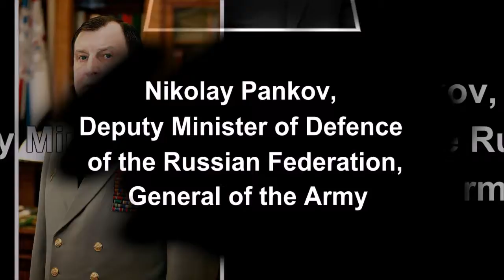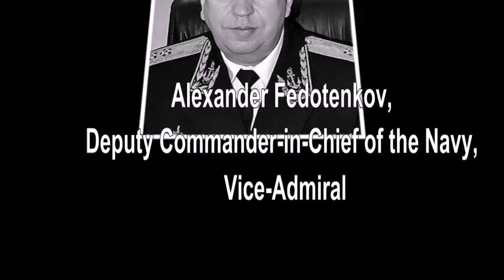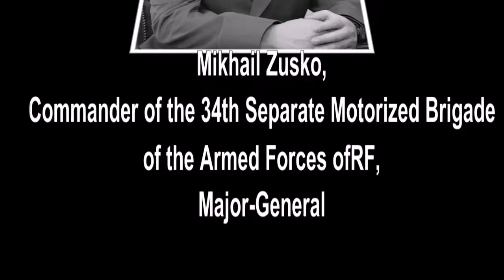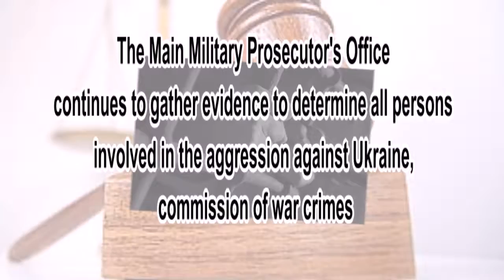Criminals of the RF, who encroached upon the territory of Ukraine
Criminals of the RF, who encroached upon the territory of Ukraine. The Main Military Prosecutor's Office continues to gather evidence to determine all persons involved in the aggression against Ukraine, commission of war crimes.